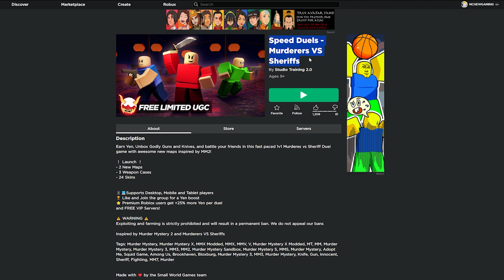(ROBLOX) FREE UGC LIMITED | How to get the VENGEFUL ONI MASK in Murderers VS Sheriffs